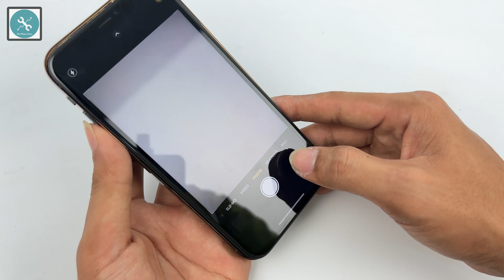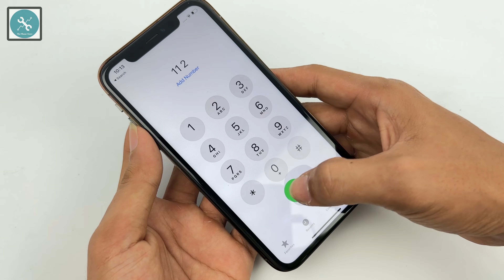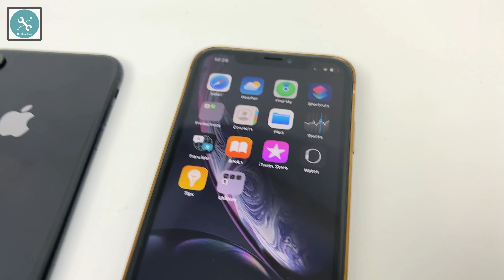DIY iPhone XR Up To 14pro New color ..